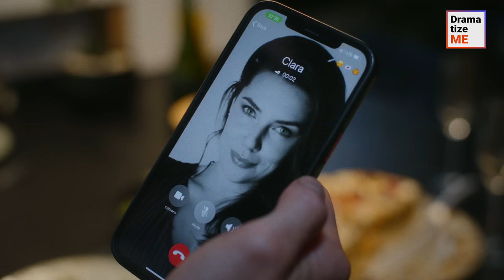Rude Man Mocks Guy At Parking Lot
A naive guy asked an arrogant man to move a shopping cart, which was blocking his car. The simple request ended up being rudely rejected by the man, giving the guy's narcissistic girlfriend yet another excuse to mock his kindness. The whole thing turned into a battle of wills that put their relationship to the test. Did the girl's manipulative tactics push her boyfriend past his breaking point, or did he find the strength to stand up for himself?